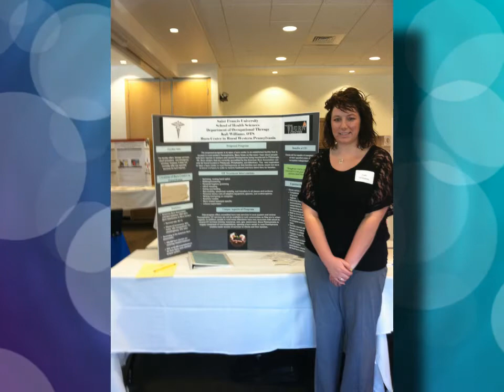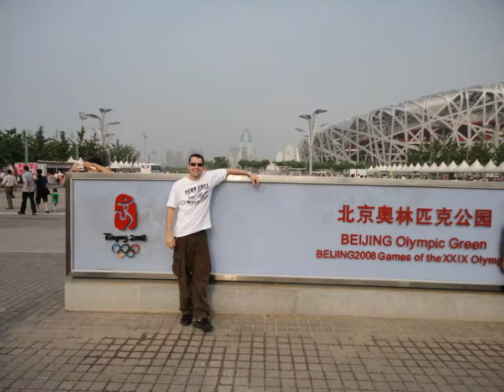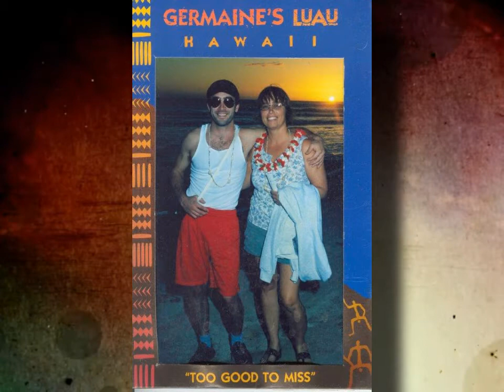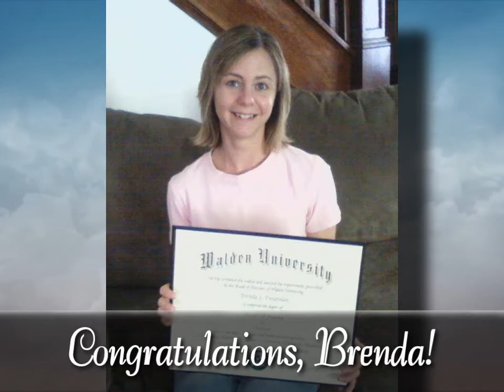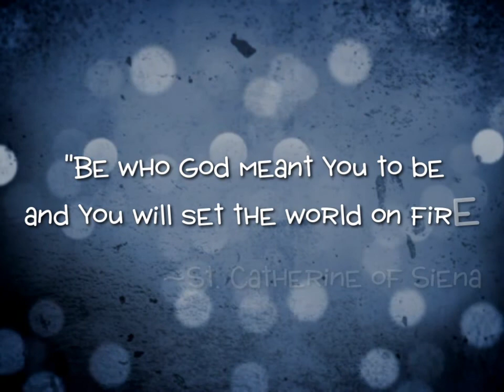Graduation 2012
Graduation Presentation for Sunday Service June 10, 2012